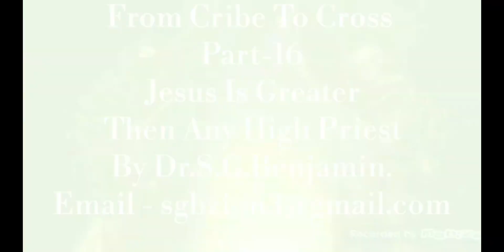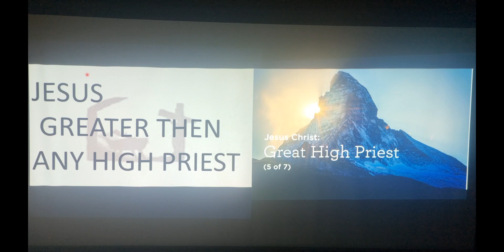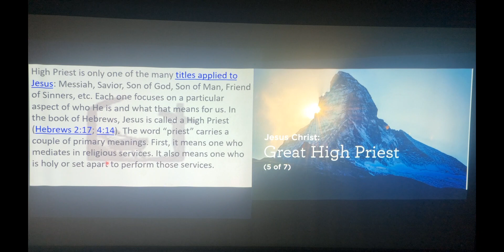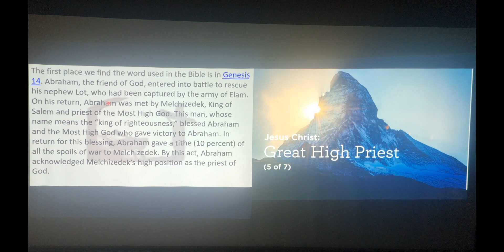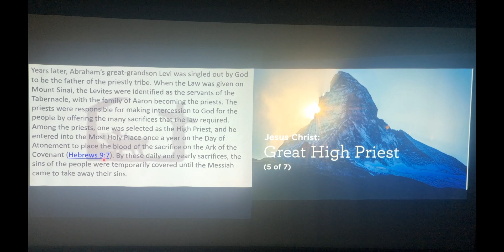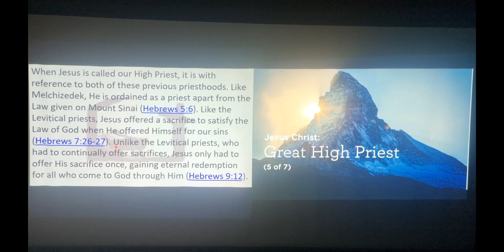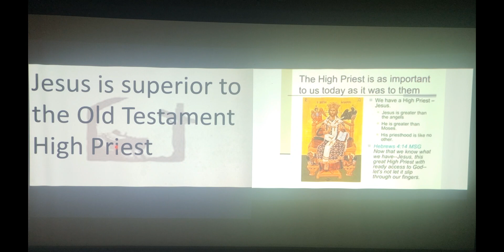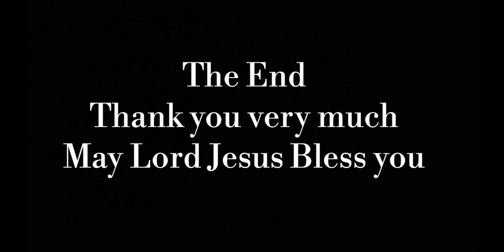From Crib To Cross (Part-16) Jesus Is Greater Than Any High Priest by Dr.S.G.Benjamin.